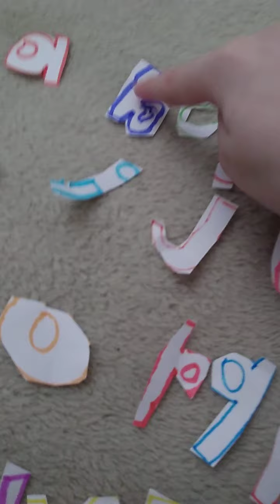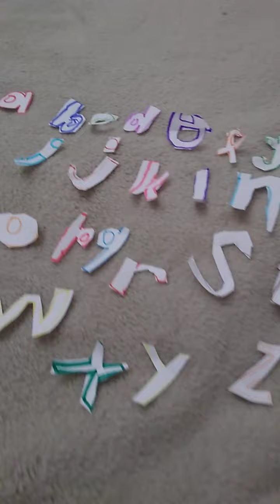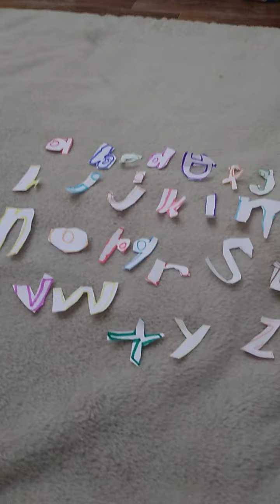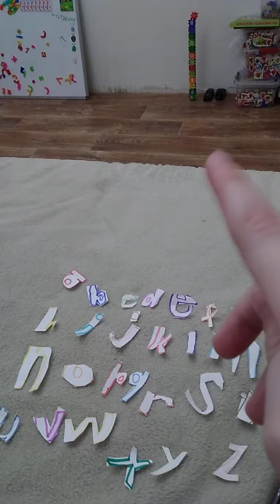Alphabet Song | ABC Song | Phonics Song